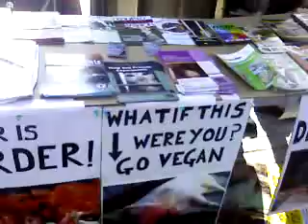vegan stall,B.A.R.C,birmingham city centre,november,2011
vegan  stall